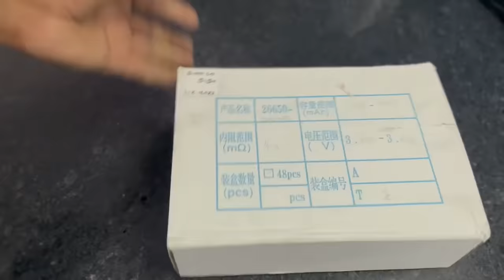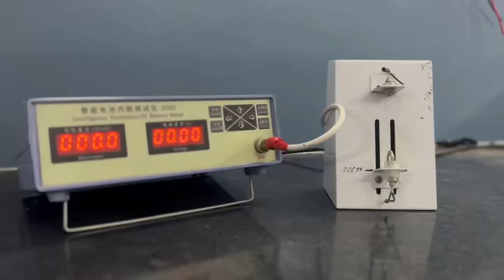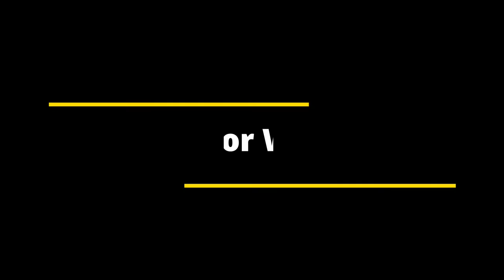How to build One wheel Electric Motorcycle at home Part-2 || Creative Science